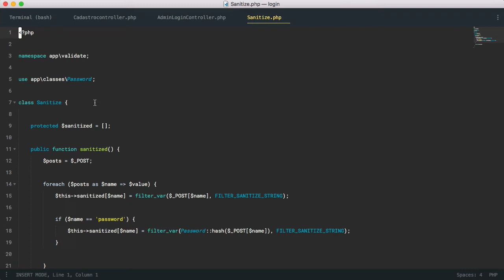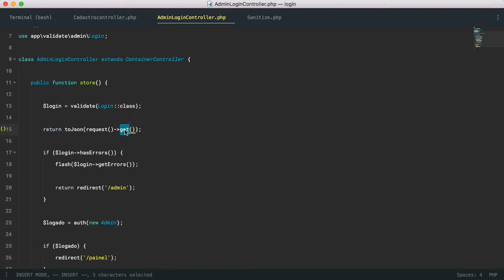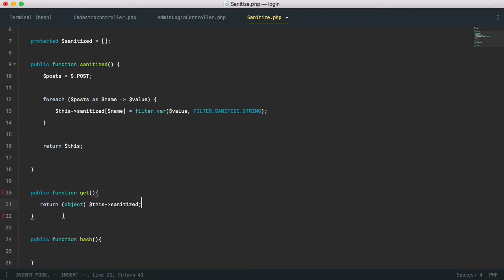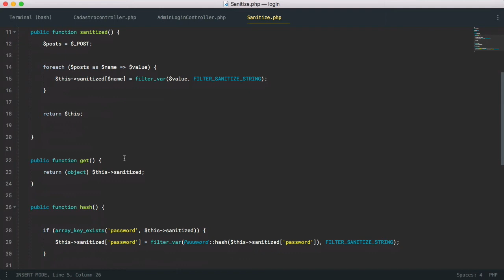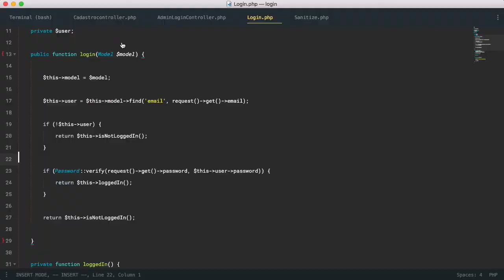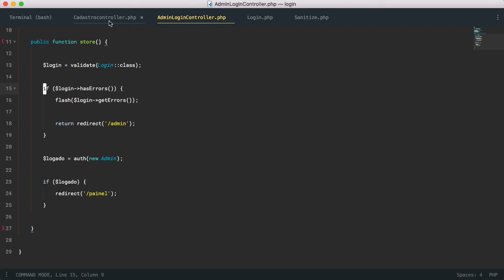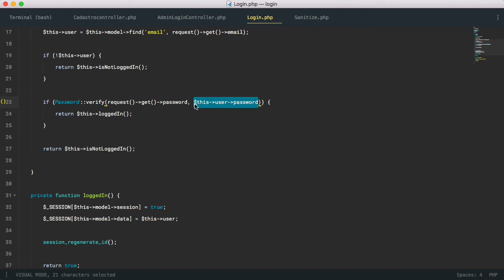Como fazer login com php e mysql | Corrigindo bug do request | parte 15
Nessa aula e nessa playlist inteira vou te mostrar a como fazer login com php e mysql, tudo do zero.
⚠️ Esse curso foi gravado há alguns anos atrás, então pode ser que alguma funcionalidade ou função não seja mais utilizada hoje em dia, mas garanto que no mínimo 99% de tudo que ver ainda pode ser usado sem problemas.